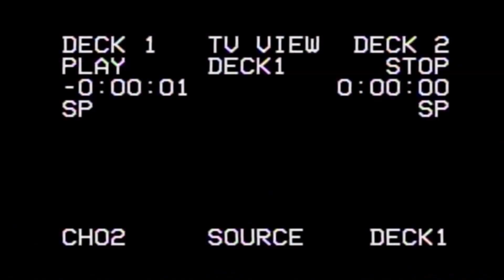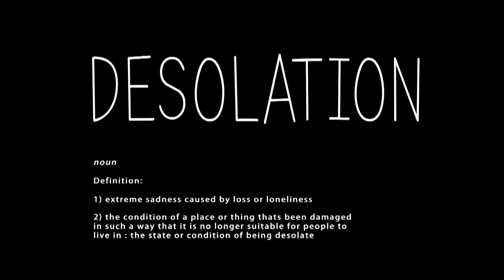"DESOLATION" (2016) | Found Footage Horror Movie Trailer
When three film school students participate in an underground treasure hunt called “13 candles” taking place in an abandoned hospital from the 1800th century, they soon find themselves trapped in hell’s maze.

Film by: Martin Sonntag
Genre: Horror
Country: Denmark